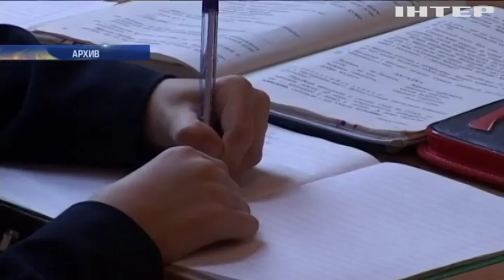Венгрия настаивает на пересмотре закона об образовании в Украине